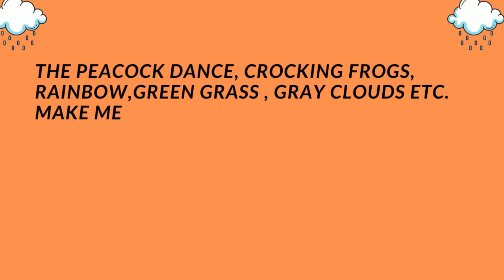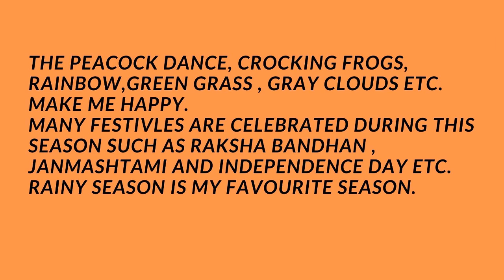Rainy season II Essay writing II Essay on rainy season essay ll 10 lines on rainy season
Paragraph writing  on Rainy season